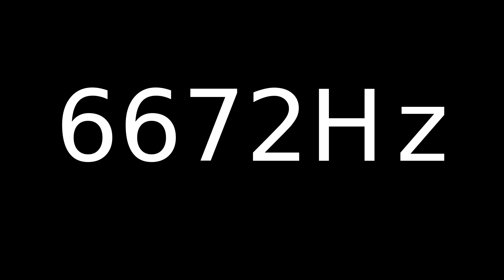Speaker Sound Test 6672Hz